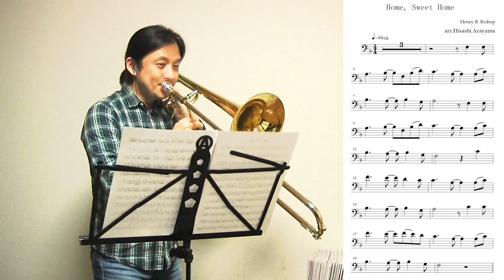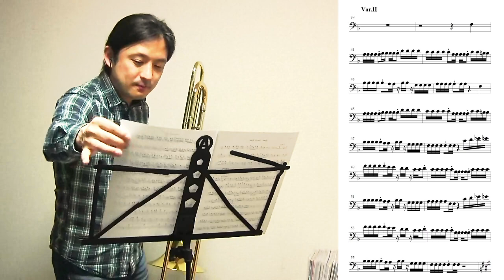Trombone practice"Home, Sweet Home"at Homeトロンボーン/ホームスイートホーム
I arranged "Home, Sweet Home"(R.Bishop) for trombone practice at home.
You can download this sheet music and accompaniment MIDI sound !
1:00 "syncopation"
1:50 "tonguing"
2:40 "lip slurs"
3:30 "endurance"